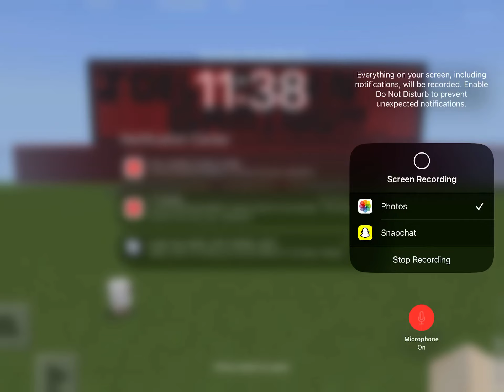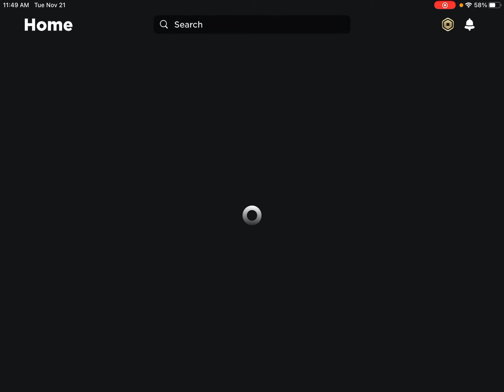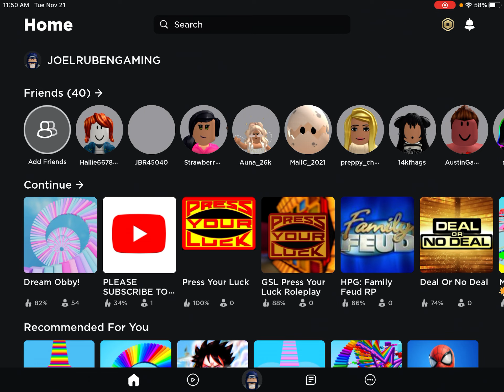CAN I COMPLETE DREAM OBBY IN ROBLOX IN 10 MINUTES!!!???(1 Month Later)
Yes, if you haven’t seen it yet, then go check out this same challenge video, but a month ago. Spoiler Alert: In that video, I failed the challenge. But I said in that video that I believe that I could do it in 10 minutes. So will I do it here?! Watch until the end to find out. Also this was filmed the day before it was uploaded. ENJOY AND LETSGOOOOOO!